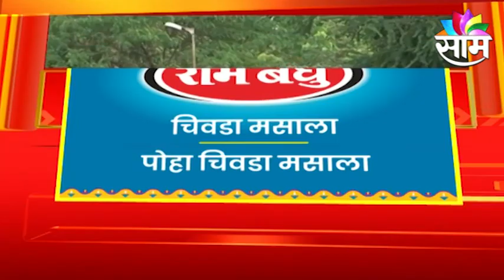HEADLINES | सायंकाळच्या हेडलाईन्स | 26 October 2021 | SAAM TV